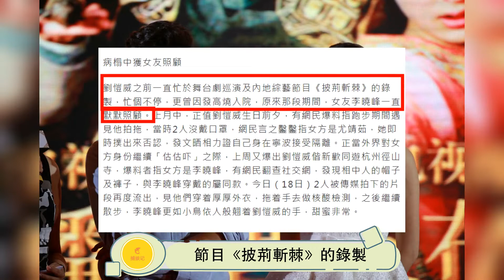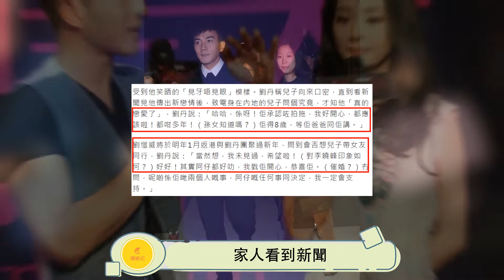劉愷威公開認愛李曉峰，目前正在熱戀中，曾被李曉峰誇霸總，會將新戀情告訴女兒小糯米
11月18日深夜，媒體報道#劉愷威 戀情新進展，猜測了數天的「威峰戀」迎來大結局，男方#劉愷威 在面對記者采訪的時候，親口承認了這件事，算是官宣了他和#李曉峰 的新戀情。